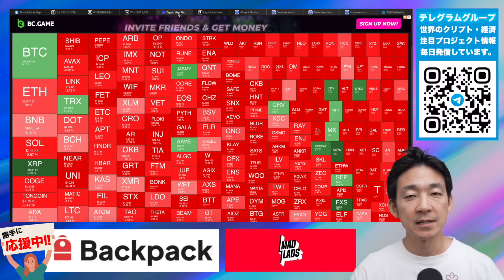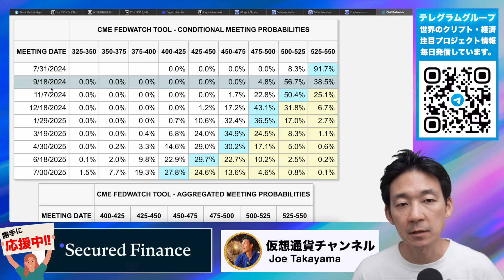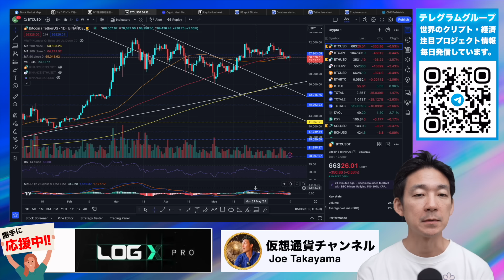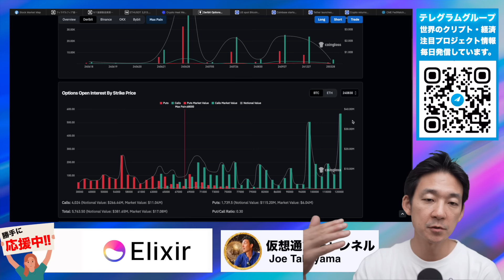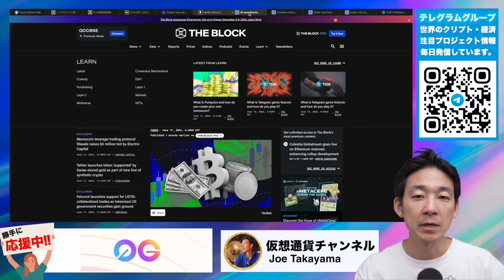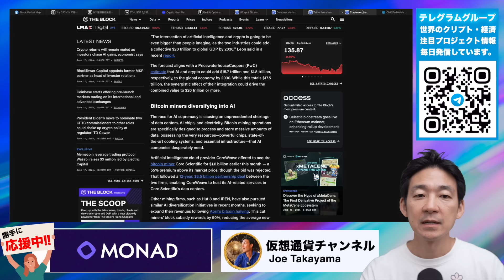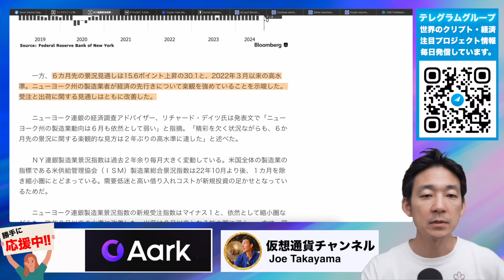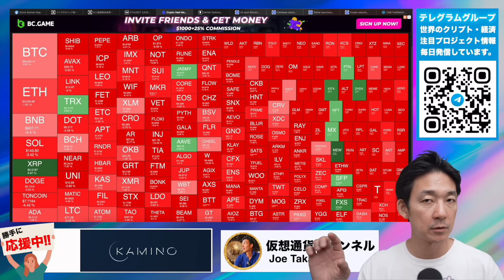仮想通貨は弱き相場？強気相場への条件とは？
⭐️Bybitの初めての入金まつり⭐️４５０万円のボーナを使って投資しよう！

🎖【Zoomex】使いやすさをシンプルさを求める初心者向け▶︎

🎖【deBridge】Jupiterにも統合されている、クロスチェーン No.1 DEX。

🎖【Flash Trade】Solama最大のPerp DEXで、最高のトレード体験を提供します。

🔖目次
00:00 イントロ
01:50 今本当に何が重要なのか
03:50 今後数ヶ月すべきこと
08:57 BTCのオーダー状況
10:19 ブルマーケットの条件
15:45 BTCへの資金流入が止まった
16:18 コインベースが新しい戦略へ
17:46 テザーが新しいステーブルコイン発行へ
19:31 AI x クリプトの可能性
21:58 年内利下げについて
22:54 米国景気は引き続き明るい
24:30 最後に雑談